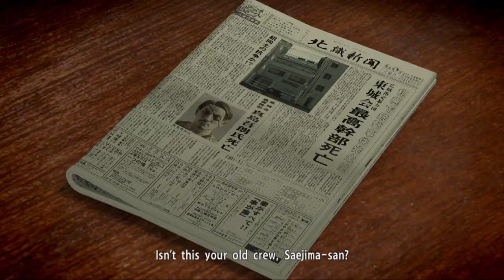Let's Play Yakuza 5 Remaster Part 32 - The conspiracy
A lot of things happen all at once, our parole gets denied, we get kicked out of the clan, Saejima learns about Majima...  It's all too coincidental...